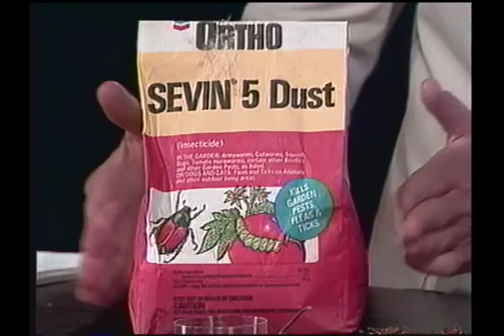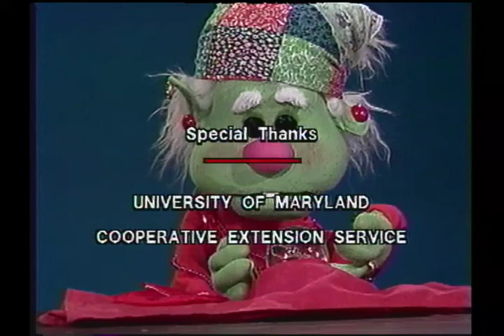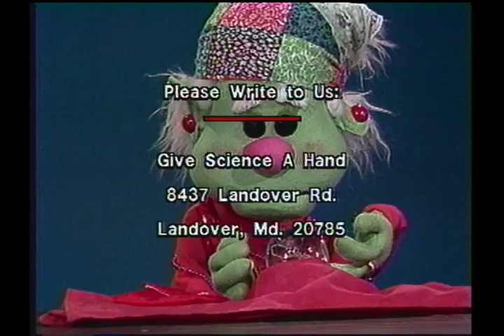Give Science A Hand Vol III N4 Something Fishy